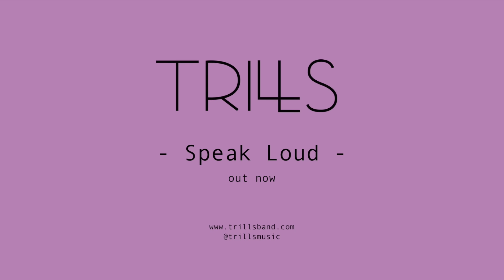TRILLS Speak Loud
Produced by Johan Hugo
Mixed by Niklas Berglöf